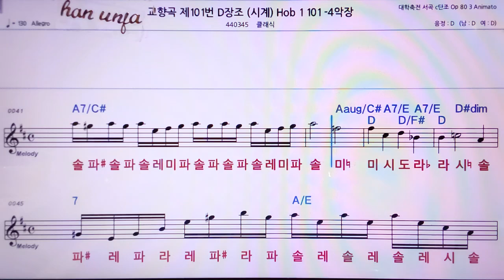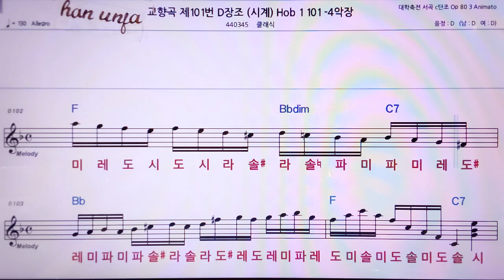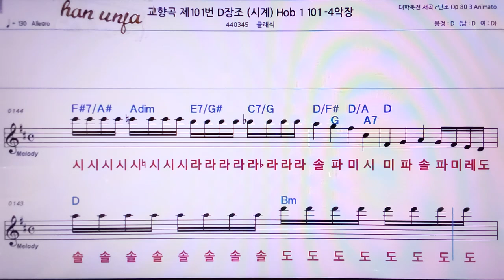💖교향곡 101번 D장조/클래식 👍MR,노래방, 악보, 코드,Karaoke With Sheet Music